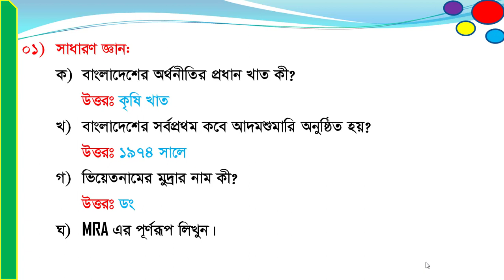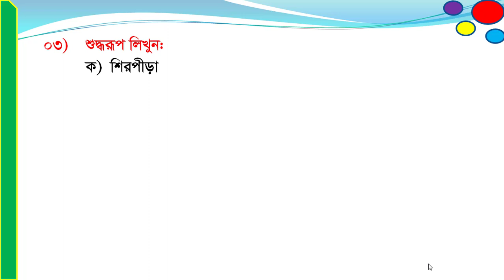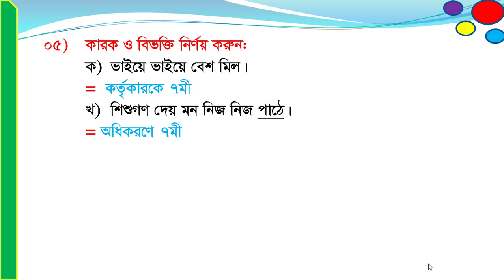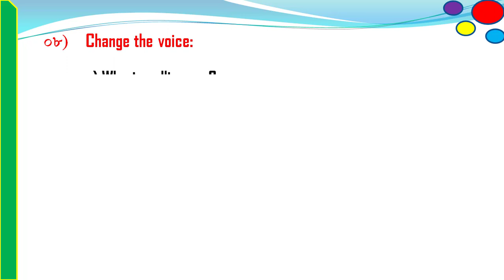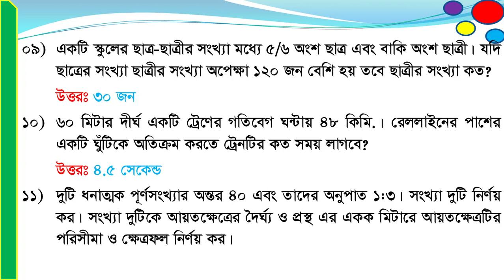ধর্ম বিষয়ক মন্ত্রণালয়ে অফিস সহায়ক পদের নিয়োগ পরীক্ষার প্রশ্নপত্রের সমাধাণ (MRA)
আসসালামু আলাইকুম ভিউয়ার্স, এরর সল্যুশনে আপনাকে স্বাগতম, আমাদের আজকের ভিডিওতে থাকছে- ১১-১১-২০২২ইং ধর্ম বিষয়ক মন্ত্রণালয়ে অফিস সহায়ক পদের নিয়োগ পরীক্ষার প্রশ্নপত্রের সমাধাণ (MRA), ধর্ম বিষয়ক মন্ত্রণালয়ে অফিস সহায়ক পদের বিগত সালের প্রশ্নপত্রের সমাধান। ধর্ম বিষয়ক মন্ত্রণালয়ের আজকের নিয়ো পরীক্ষার প্রশ্নপত্রের সমাধান, আজকের অফিস সহায়ক পদের প্রশ্নপত্রের সমাধান।